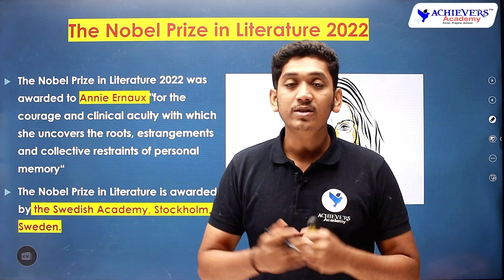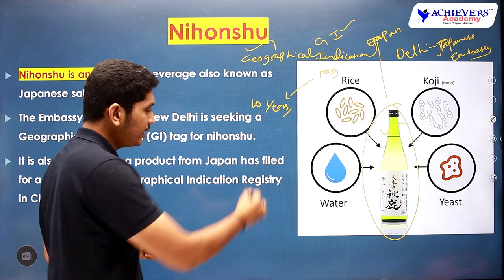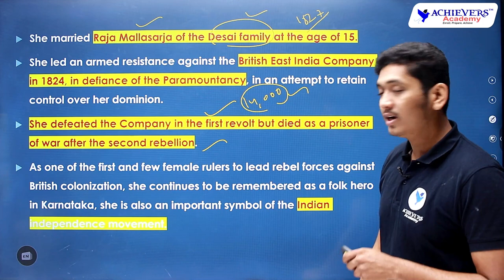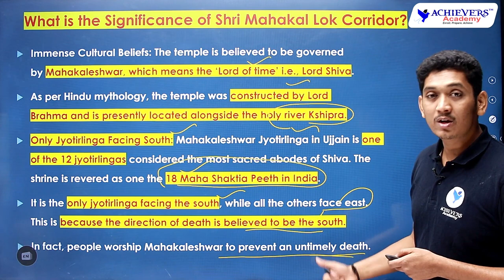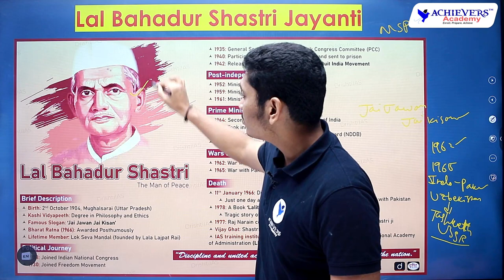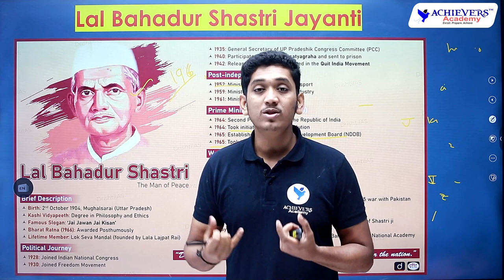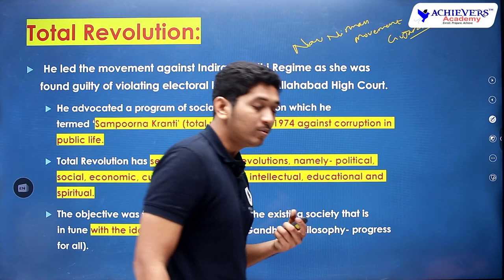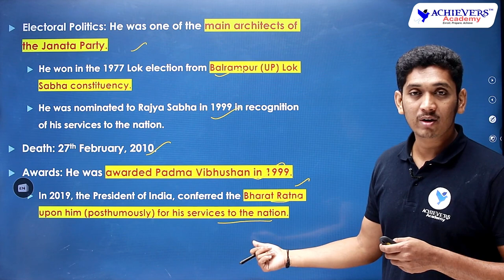APPSC, TSPSC Group 1, Group 2 Current Affairs | Indian History, Art & Culture | Oct 2022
APPSC, TSPSC Group 1, Group 2 Current Affairs | Indian History, Art & Culture | Oct 2022 @ACHIEVERSACADEMY  🎯